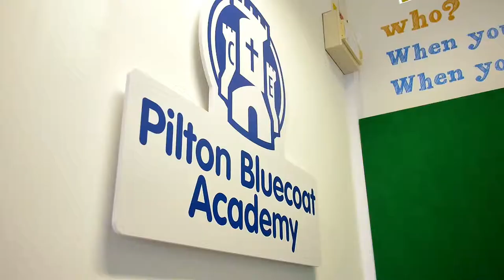Pilton Bluecoat Academy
We were selected by Pilton Bluecoat Academy for the refurbishment of a ICT suite to create inspirational learning facility with a WOW factor. Design Shop have provided the school, with a full turnkey solution including furniture, decoration, and flooring.

We have designed and manufactured a new bright learning environment complete with green screen technology.

Design shop have made the most of the space by cleverly combining storage space with seating.